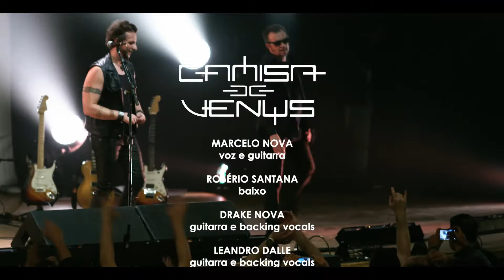Camisa de Vênus | Eu Não Matei Joana D'arc (Dançando em Porto Alegre - Ao Vivo)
Décima sétima faixa do novo DVD e CD Duplo do Camisa de Vênus, "Dançando em Porto Alegre - Ao Vivo no Auditório Araújo Viana".

Eu Não Matei Joana D'arc
(Marcelo Nova / Gustavo Mullem)

Camisa de Vênus é:
Marcelo Nova - Voz e guitarra
Robério Santana - Contrabaixo
Drake Nova - Guitarra e backing vocals
Leandro Dalle - Guitarra e backing vocals
Celio Glouster - Bateria